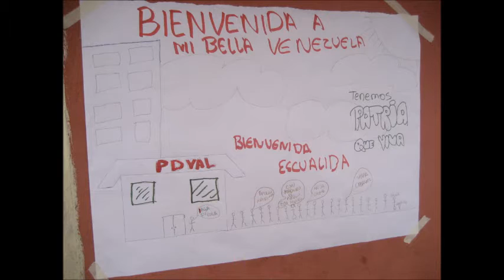Tag De Fotos & Colaborativo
Disfruten de este Hermoso colaborativo de mi Amiga Didi.

Gracias por verme comparte mi vídeos hasta el viernes!

20. elizabeth m.c

Gracais por verme hasta el viernes :)
Mi gente bella!